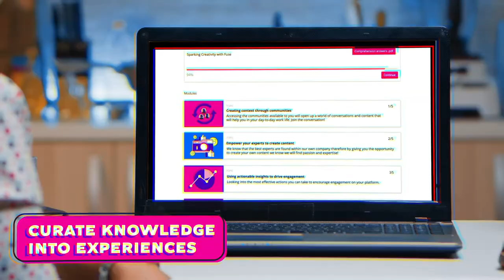Continuous Learning on the Job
We believe learning should support your business objectives. It’s more than skills. It’s more than courses. It’s about the knowledge your people need to get work done — knowledge that can change as rapidly as business conditions themselves.

Unlike your LMS or LXP,  Fuse is designed to help your employees to support performance with knowledge accessible at the moment of need, as well as contribute knowledge as they share and learn from one another.